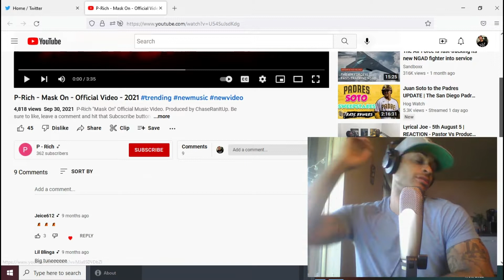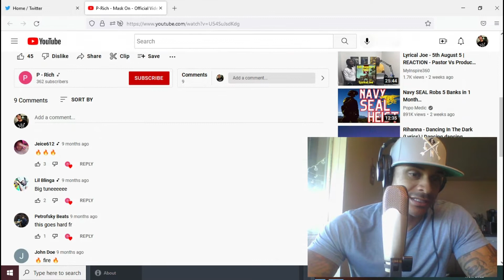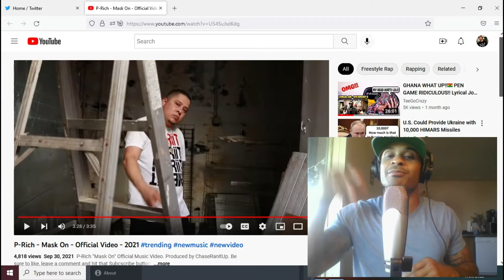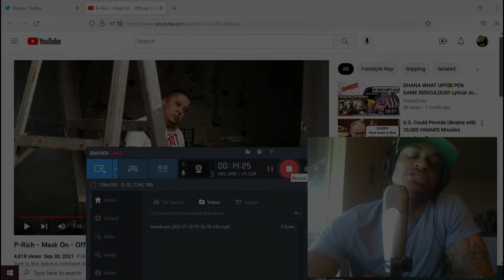P- Rich- Mask On (REACTION)